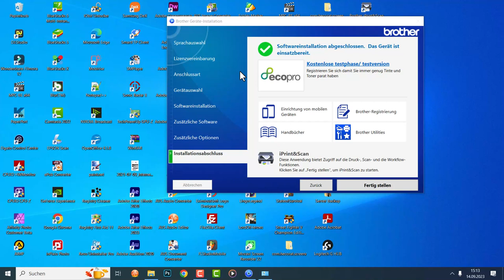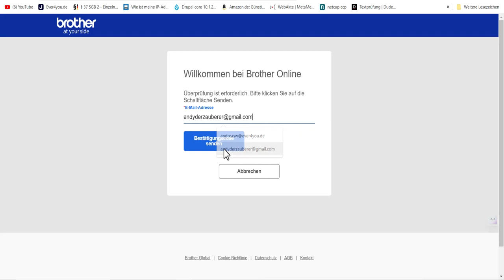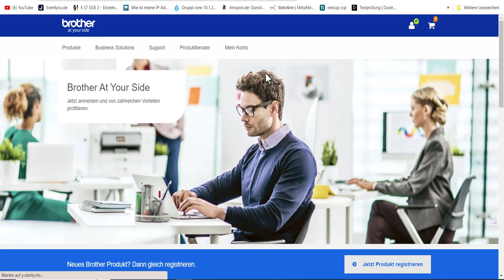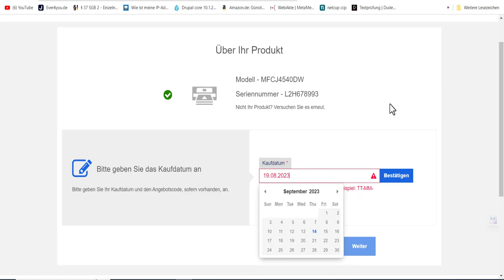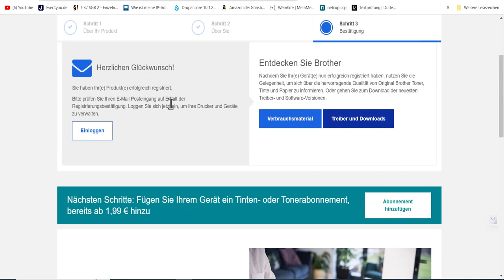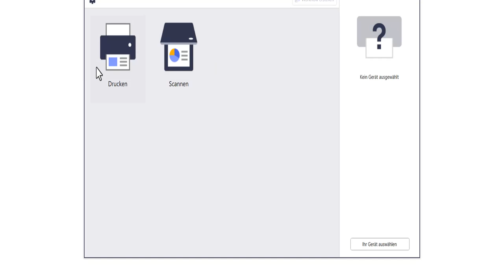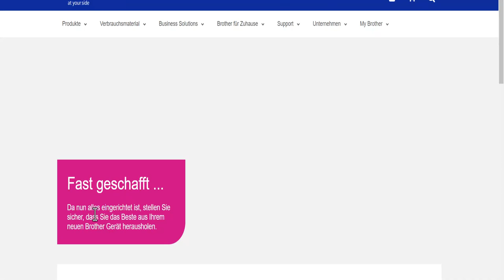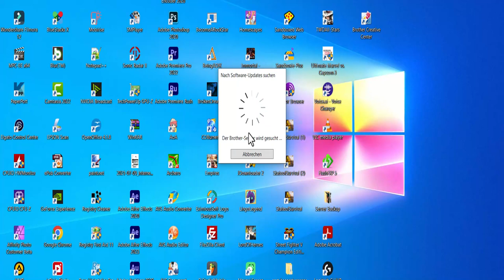Brother Drucker Registrieren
BESCHREIBUNG:
              [Brother Drucker Registrieren + Brother Utilities + Updates]
Herzlich willkommen zur Brother Kundenservice-Anleitung.
In diesem Video zeige ich Ihnen, wie Sie Ihr Brother MFC-Produkt registrieren. Im Anschluss werden wir kurz auf die Brother-Utilities und das Brother-Update-Tool eingehen.

Viel Spaß mit der Brother-Produktanleitung!

Andy Wiki. 😉